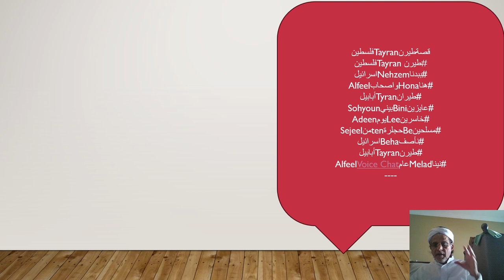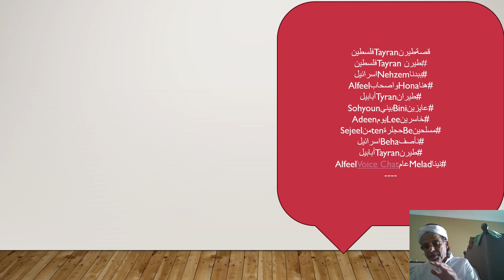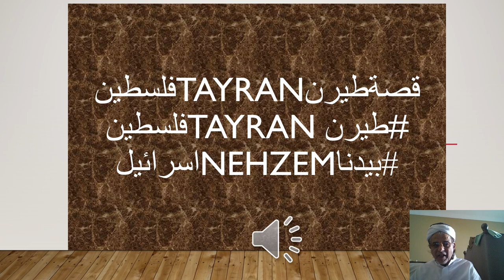قصةطيرنTayranانشودةSongفلسطين.mp4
قصةطيرنTayranفلسطين
طيرن Tayranفلسطين